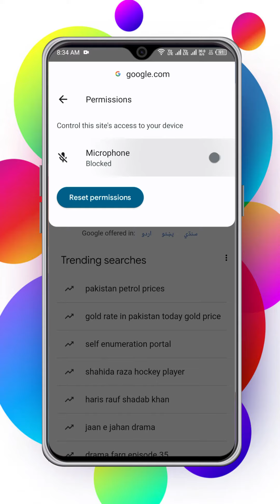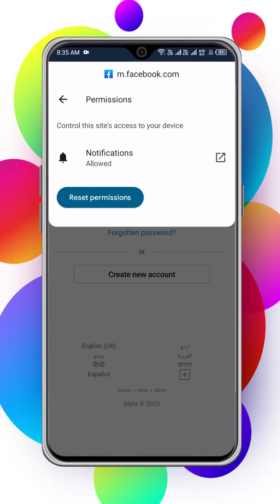How Websites Steal Your Personal Data | How to Check Which Websites Steal Your Personal Data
Hello everyone Do you know websites are stealing our personal information and data but how? In this video, I have shared how popular websites are stealing our personal data
how to Check Which Websites Steal Your Personal Data
Websites Are Stealing Your Data How to Stop Them